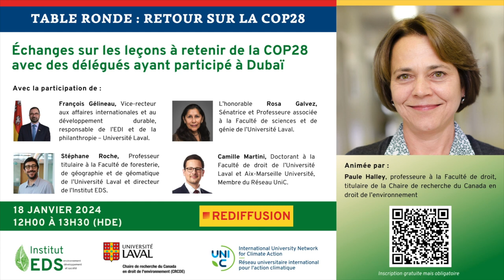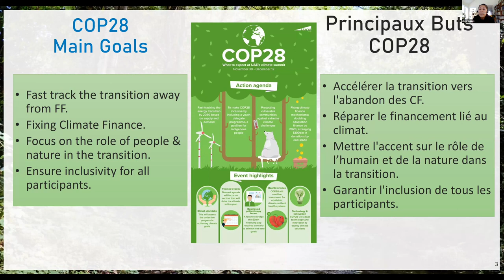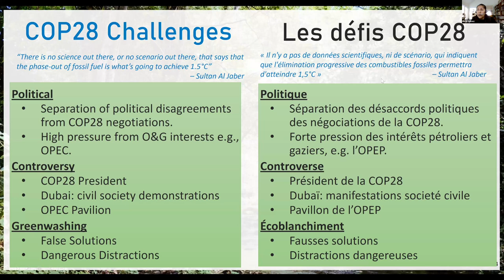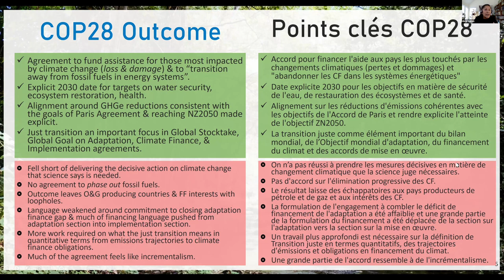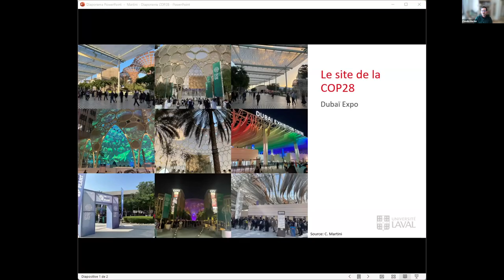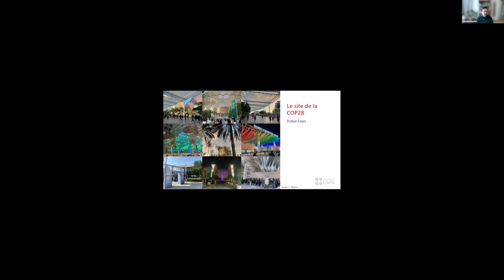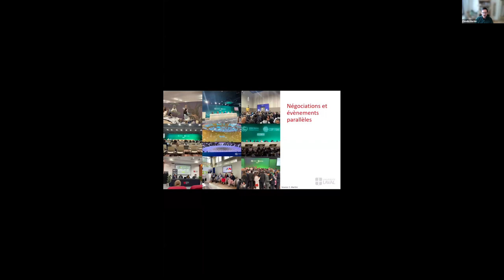Institut EDS | Table ronde du 18 janvier 2024 | Échanges sur les leçons à retenir de la COP28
La Chaire de recherche du Canada en droit de l'environnement et l’Institut EDS, en collaboration avec le Réseau UniC, ont organisé le 18 janvier 2024 une discussion en ligne avec des délégués de l’Université Laval ayant participé à la COP 28 à Dubaï.

Une table ronde animée par Paule Halley, professeure à la Faculté de droit, titulaire de la Chaire de recherche du Canada en droit de l’environnement, avec la participation de François Gélineau, Vice-recteur aux affaires internationales et au développement durable, responsable de l’EDI et de la philanthropie (Université Laval) ; l’honorable Rosa Galvez, sénatrice et professeure associée à la Faculté de sciences et de génie de l’Université Laval ; Stéphane Roche, professeur titulaire à la Faculté de foresterie, de géographie et de géomatique (FFGG) de l’Université Laval et directeur de l’Institut EDS ; Camille Martini, doctorant à la Faculté de droit de l’Université Laval et Aix-Marseille Université, membre du Réseau universitaire international pour l'action climatique (UniC).